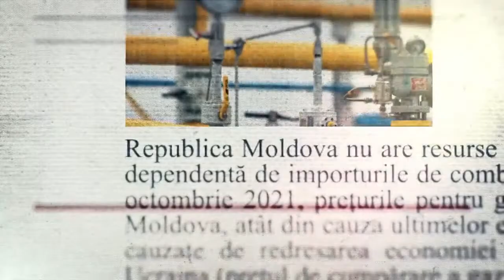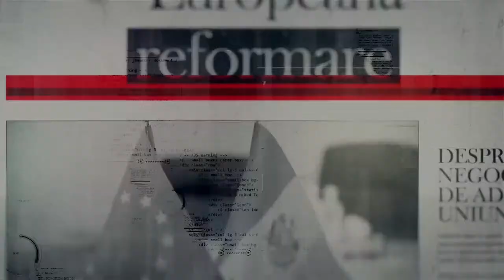”Dialog Deschis” cu Tudor Ioniță. Invitat - vicepremierul pentru Reintegrare, Oleg Serebrian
În ediția de azi a emisiunii ”Dialog Deschis”, discutăm despre modalitățile de soluționare a conflictului transnistrean, eforturile depuse în acest sens de autorități, dar și impactul forțelor externe asupra problemei cu vicepremierul pentru Reintegrare, Oleg Serebrian.